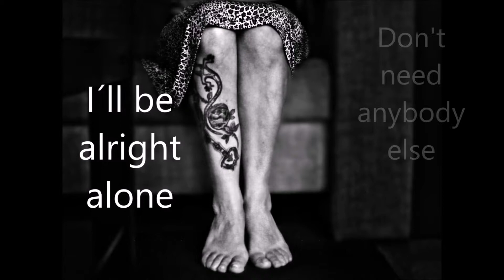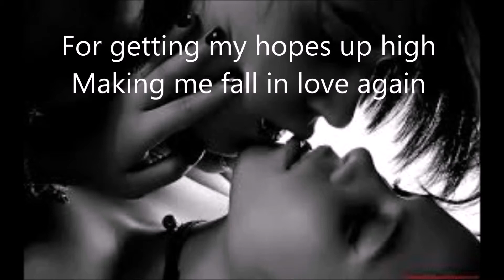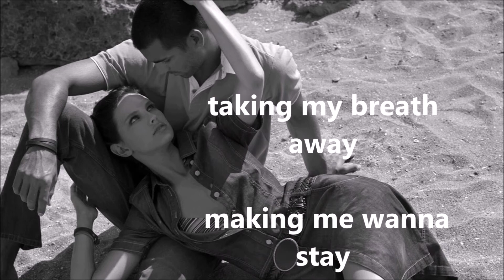Damn your eyes alex clare lyrics on screen